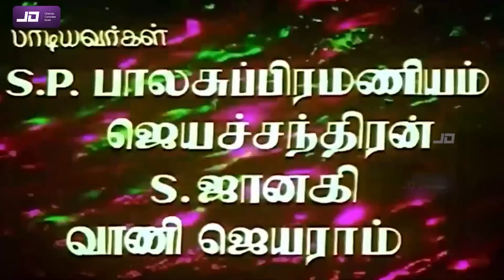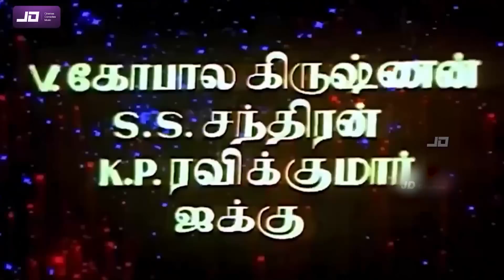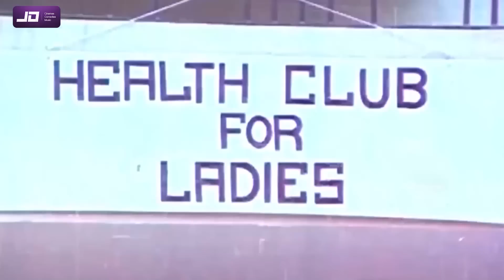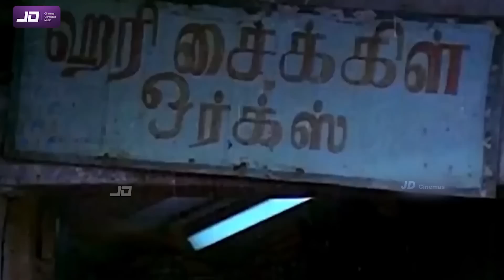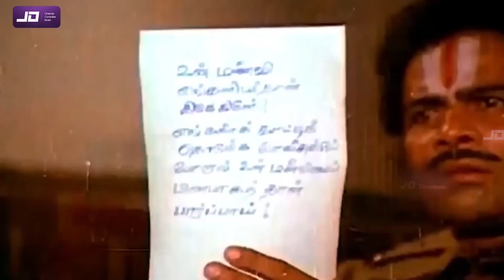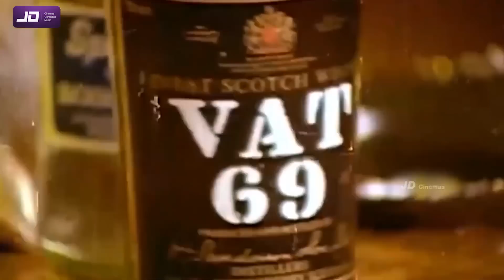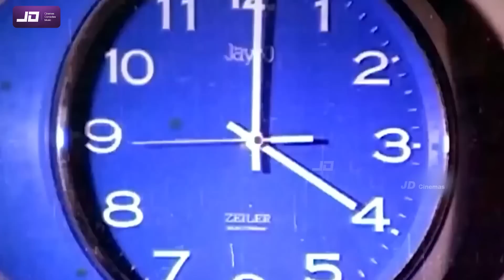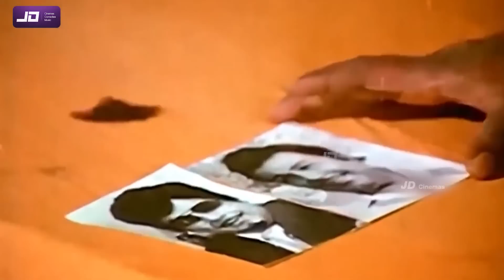Neethi Pizhaithathu (1981) FULL HD Tamil Movie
Needhi Pizhaithathu (transl. Justice has prevailed) is a 1981 Indian Tamil-language action drama film directed by S. A. Chandrasekhar, starring Vijayakanth, Jaishankar and Mucherla Aruna. It was released on 23 November 1981

Cast
Vijayakanth as Vijay
Aruna Mucherla as Geetha
Jaishankar
Silk Smitha